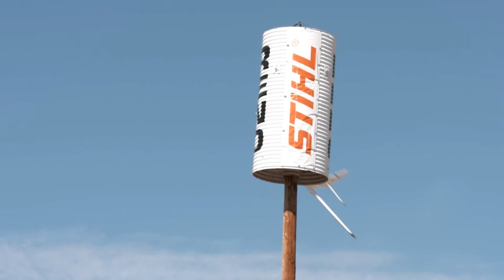Reno National Championship Air Races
The National Championship Air Races in Reno Tahoe combines the world’s fastest motor sport with spectacular military and civilian air entertainment to offer the most unique air racing event in the world!